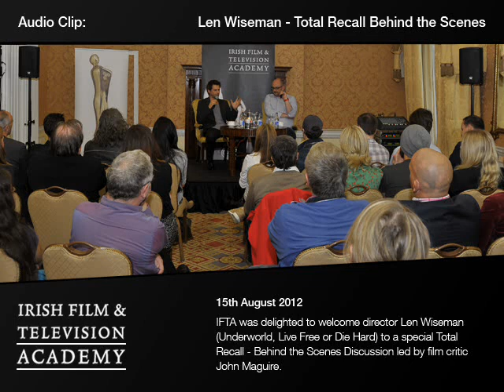Len Wiseman - Total Recall - Behind the Scenes Discussion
IFTA was delighted to welcome director Len Wiseman (Underworld, Live Free or Die Hard) to a special Total Recall - Behind the Scenes Discussion led by film critic John Maguire. Audio recording from event - The Shelbourne Dublin - 15th August 2012.